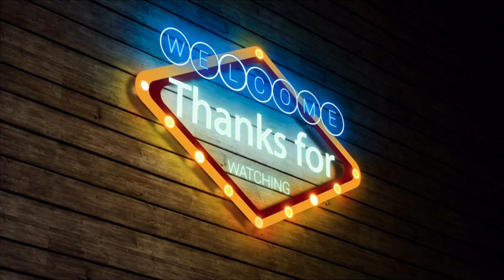⛩️ "Sabiduria Ancestral de la Psicología Japonesa" 🇯🇵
En este video exploraremos la sabiduría ancestral de la psicología japonesa y cómo esta puede ser aplicada en la vida moderna. Descubre las prácticas y filosofías japonesas que han ayudado a las personas a encontrar paz y equilibrio en su vida emocional y mental. Aprende a integrar estas enseñanzas en tu propia vida y descubre cómo pueden ayudarte a encontrar el bienestar. ¡No te pierdas esta oportunidad de descubrir los secretos de la sabiduría ancestral de la psicología japonesa!